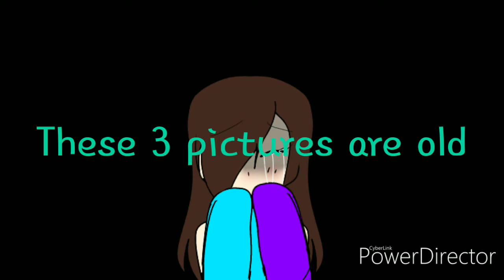Everything I wanted glmv